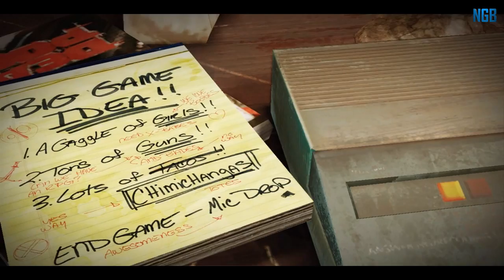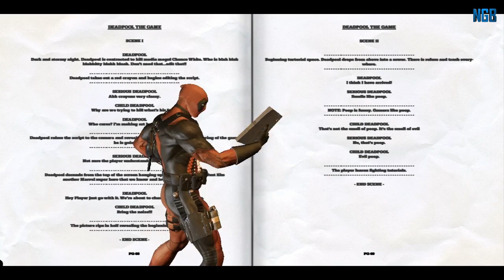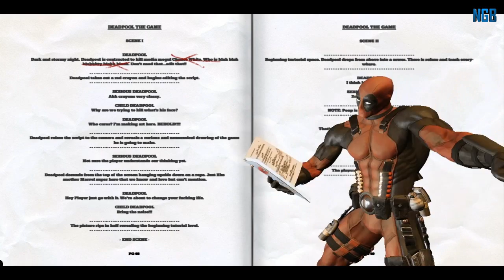Deadpool Srbija - I'm back [Epizoda 1]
- Nadam se da vam se svidela ova epizoda, ako jeste, Lajkujte, Komentarisite, Subskrajbujte, u znak podrske. Hvala...